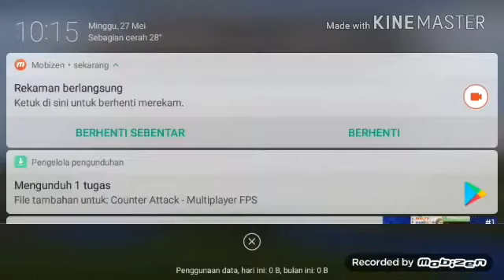Membuat rumah modern dari kayu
Membuat world kreatif berisi rumah modern dari kayu-terbuat dari baja,di share yah ke sosmed kalian saya buat video butuh banyak editing,di like goblok jangan di tonton doang